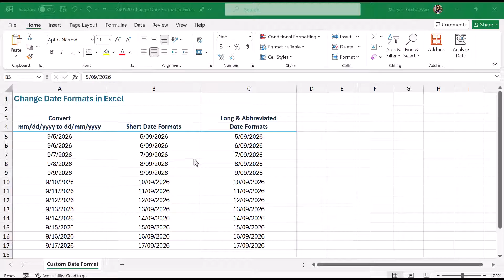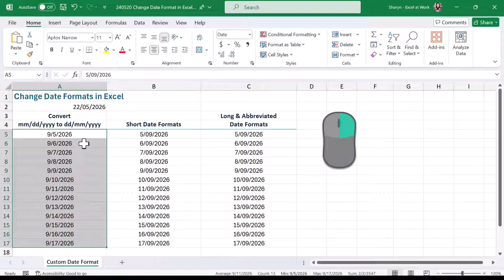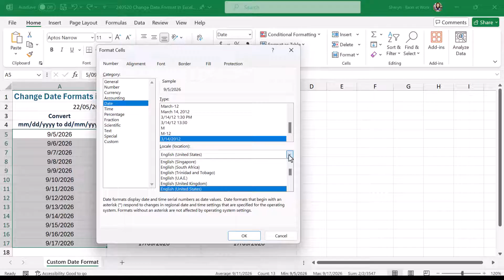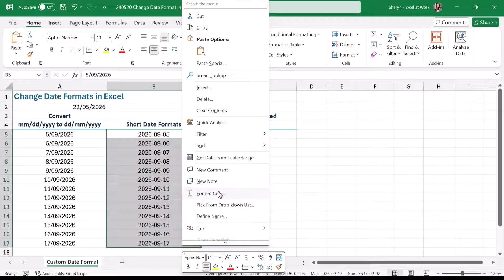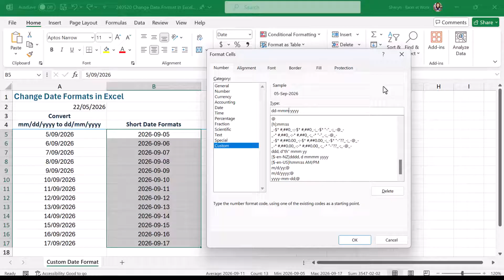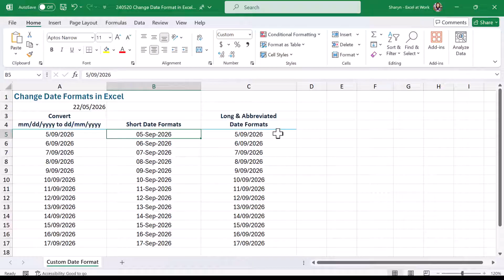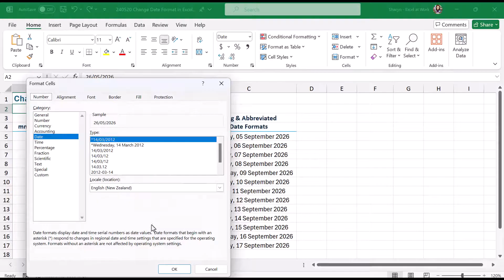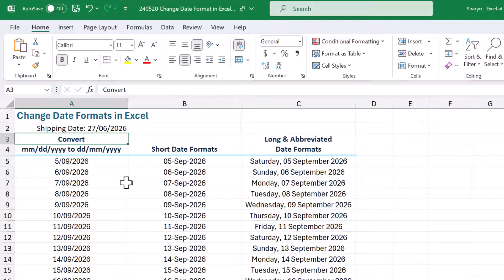CHANGE DATE FORMAT in Excel | Convert to CORRECT DATE, Abbreviate Dates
Learn how to change the date format in Excel to suit your needs perfectly! This comprehensive tutorial will guide you through how to change a date format in Microsoft Excel, convert it to the correct date format, create a long date in Excel, and abbreviate dates efficiently. Whether you're dealing with regional date formats or need to know how to change date format in Excel quickly and easily, you're covered with this video full of super tips!

This video will show you:

* How to change the date format in Excel to match your desired style.
* The best method to convert to the correct date format in Excel.
* Techniques to abbreviate dates in Excel for a cleaner look.
* Solutions for handling regional date formats in Excel.

By the end of this video, you'll be an expert at managing dates in Excel, saving you time and ensuring your data is always in the correct format. Perfect for beginners and seasoned Excel users alike!

In this video, we'll cover:

00:00 Change Format of Date in Excel
00:44 Introduction to Changing Date Formats in Excel
01:20 Convert Dates from mm/dd/yyyy to dd/mm/yyyy Format
02:54 Change Date Format to yyyy-mm-dd
03:56 Create Custom Formats for Short Dates (e.g., 05-Jun-26)
06:06 Create Custom Formats for Long Dates (e.g., Include Full Day or Month Name)
06:17 Abbreviate Day and Month Names in Date Formats
07:18 Include Text and a Date in the Same Cell

⭐ Did converting the date format work? If not, watch this video for a super tip on changing the date format to your location.

⭐ If your dates format in the online version of Excel isn’t working, follow these steps for a quick fix

🔔 WEEKLY SUPER TIPS

👨‍💻 Online Excel & Word Courses

📱 SOCIAL

📣 Share this with someone who would enjoy this tip 🎉